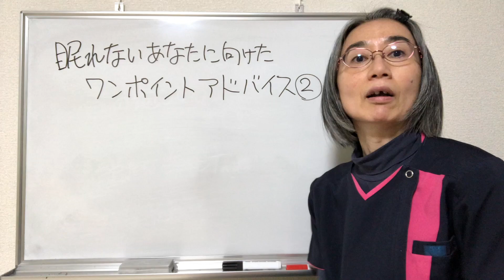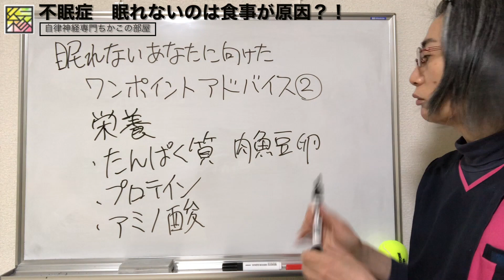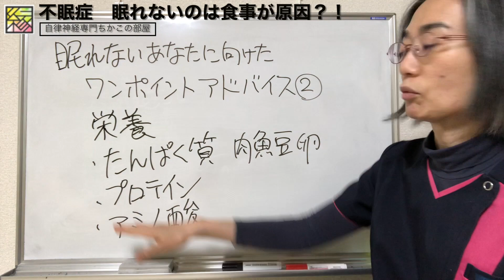【不眠症】眠れないのは〇〇不足が原因？！ （札幌 不眠症）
不眠症についてお話ししています！

札幌で不眠症でお悩みの方は
札幌で唯一の西洋医学と東洋医学の両面から診れる
自律神経専門整体院~yosuga~へ

不眠症・眠れない人への過去の参考動画はこちら

不眠症に関する参考動画はこちら
【不眠症対策】深い睡眠へ誘う睡眠導入音楽　癒しの音楽を聴いてぐっすりと熟睡する　心身の休息と疲労回復｜シータ波によるリラックス効果
【不眠症】眠れない人へ、精神科で行われている不眠治療について説明します。【精神科医・益田裕介/早稲田メンタルクリニック】
シリーズ不眠症①寝れなくて困っている人はこれだけは守ってください　高須クリニック高須幹弥が動画で解説
【80秒で眠れます】不眠症・睡眠負債を解消しぐっすり眠る| 睡眠用bgm 疲労回復 眠れる 曲 | 深い 眠り に つける 音楽. 睡眠 波 | 睡眠用bgm
スッキリ目覚める「最強の睡眠法」を、重度の不眠症を克服した僕が教えます！
【睡眠薬いらず】1分で不眠症を解消する睡眠前に自律神経を整える呼吸法【姫路市整体院Repla リプラ 】
不眠症について、治療の流れを解説します【精神科医が一般の方向けに病気や治療を解説するCh】
気が付けばAM4時｜アラサー女子の不眠症ルーティン｜ダイエットは明日から My Winter Night Routine
シリーズ不眠症②夜なかなか寝付けなくて辛いです。入眠困難の対処法
5年間続いた不眠症が2パンで治った件【中の人Aのたわいもない話】
【Playlist】寝る前にかけてたら5日で不眠症が治る洋楽プレイリスト(洋楽BGM)
知らなければ一生損する、不眠症の具体的な改善方法(不眠症,睡眠障害,治し方)